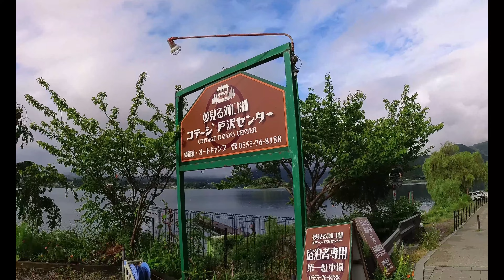8km Easy Run - Lake Kawaguchi | Oishi Park | 河口湖大石公園慢跑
A 8km easy run along the lake side (Lake Kawaguchi) with fresh air and nice lake view! Spotted pretty swan couple!
Oishi park is famous for flowers! But not in the season of lavender when I was there. Although shops are not open yet, but you can enjoy the view with no one. It's full of tourists after 10am!

一個晨7慢跑, 新鮮空氣, 搏下睇吾睇到富士山 (可惜無 XD), 抵消dd呢個trip狂食既罪惡感, 跑完就可以返去迎接酒店既buffet breakfast XD 8km絕對吾夠哈~
路況好好, 但有少量要跑馬路, 吾多車, 小心就可以.
一路上都吾算多人跑, 來回見到10個人內
條路好近大石公園, 如果係薰衣草季節, 一早黎你就可以係無人既情況下打張卡! 但我去既時候就未係當造~